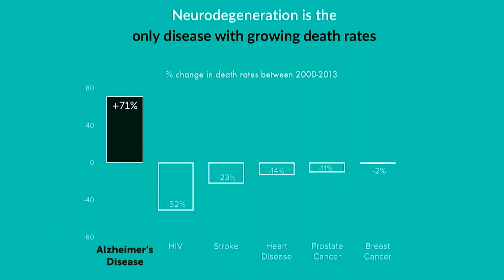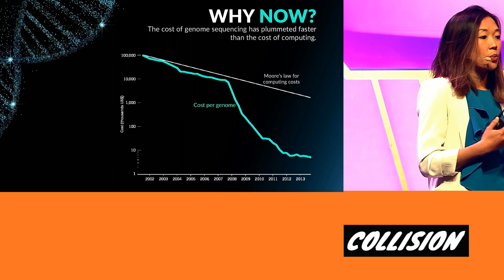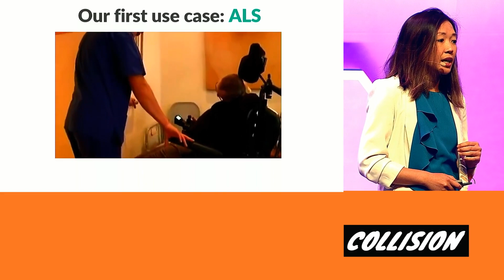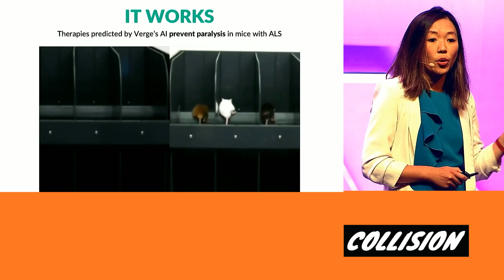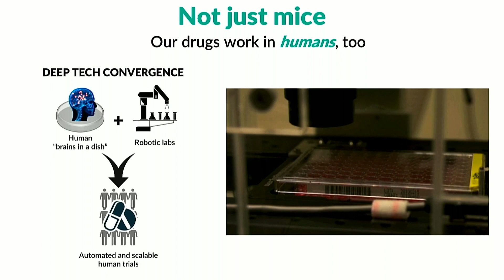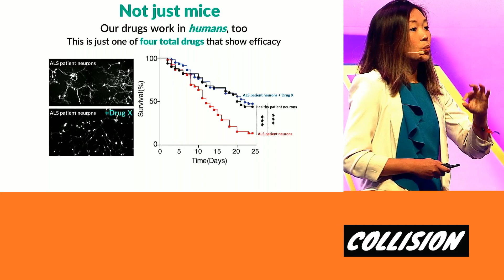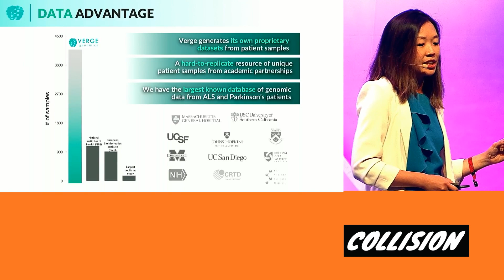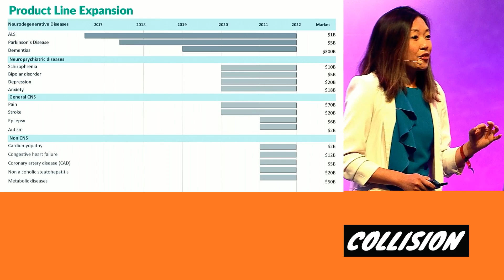CollisionConf 2019 Healthtech: Verge Genomics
Alice Zhang
Alice will discuss how Verge Genomics is using machine learning to transform drug discovery and find new cures for patients.